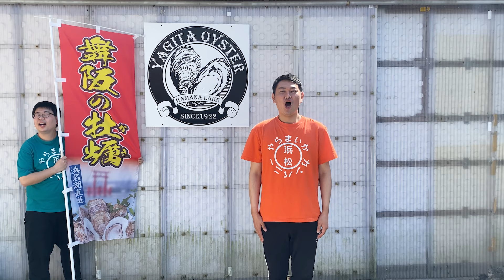遠州的!?不思議な地名のアクセント【静岡県磐田市】【遠州弁】【浜松市】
イベント出演の依頼、ご相談はこちらへ‼︎

各SNSはこちらのリンクから!!

浜松生まれ浜松育ちのおちゃ丸と東京都出身の大福で

遠州弁と浜松ネタ満載！
遠州地域（静岡県西部地域）の魅力をふんだんにお届け！
2021年10月より浜松市に住んでます！
静岡県が大好きなコンビです！

週5日・19時～更新中！（火・木休み）

ダウンロードはこちらから!!↓
○TuneCore

●TELOPICT.com
●TELOPICTION